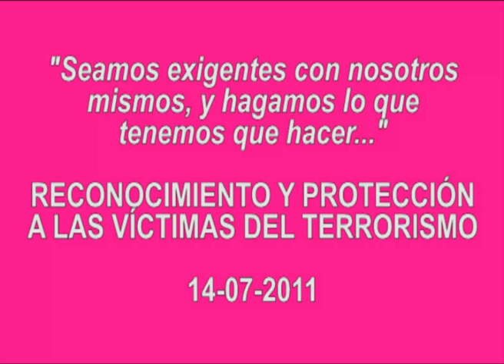LEY DE VÍCTIMAS DEL TERRORISMO 14-07-2011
PROPOSICIÓN DE LEY de reconocimiento y protección integral a las víctimas del terrorismo.